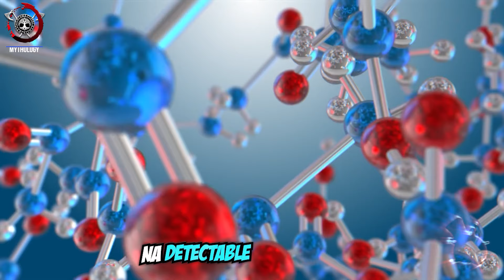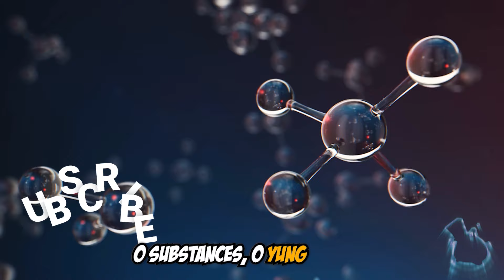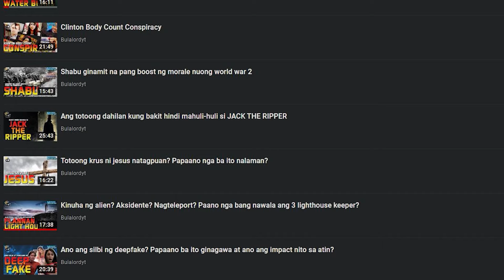🤯 Shocking Discovery! Nadiskubre nga ba natin ang ALIEN LIFE?!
Ang pag-explore para sa buhay sa ibang parte ng universe ay isa sa pinaka-maganda at ambisyosong hakbang ng modern science. Imagine, sa nakaraang thirty years, andaming nadiskubreng exoplanets, ang exoplanets ay ang mga planetang umiikot sa iba't ibang mga bituin. Ibig sabihin, may chance na may mga alien life forms talaga!

Pero, hindi biro yung pag-detect at pag-analyze ng mga malayong mundo na ito, kailangan talaga ng mga high-tech techniques at gadgets. Tsaka, yung paghanap at pag-unawa sa mga signs of life, o biosignatures sa atmospheres ng exoplanets, sobrang complicated nun at maraming hindi sigurado, sobrang complex at challenging na task yan, na maraming uncertainties at assumptions.